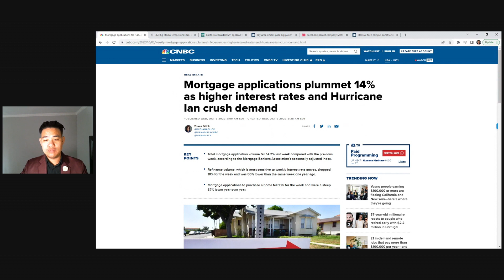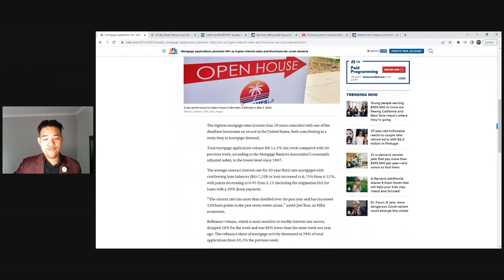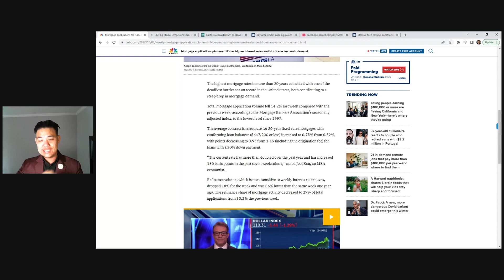Mortgage Applications Plummet 14% as Interest Rates Rise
Total mortgage applications plummet 14.2% last week compared to the previous week, according to the Mortgage Bankers Association. Volume has fallen to the lowest level since 1997.

As interest rates rise and Hurricane Ian continues to cause damage along the coast, demand is way down. What does this mean for you?

Find out more about what this could mean for the housing market and your ability to buy and sell in this video.

🗓 Want to schedule a time for a free consultation?

Call/text if you want to go over options for buying and selling in the Bay Area!

(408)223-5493 EXP Realty DRE 02077253